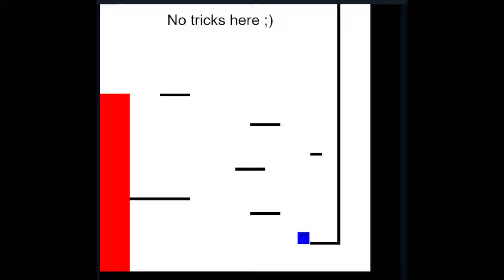Opposite Day Speedrun (Former WR 37.94)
Welp @PicklesTheGoose time to get that 37.7X on video. Never thought I'd be running a CoolMathGames game XD

Note: I hate that final room...